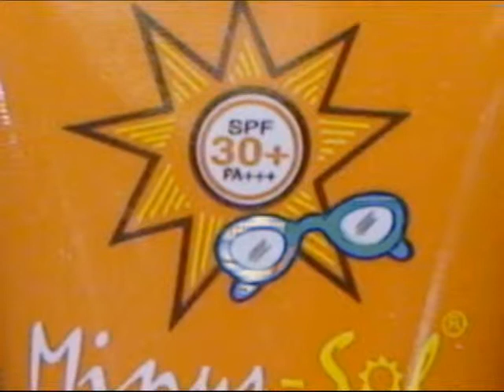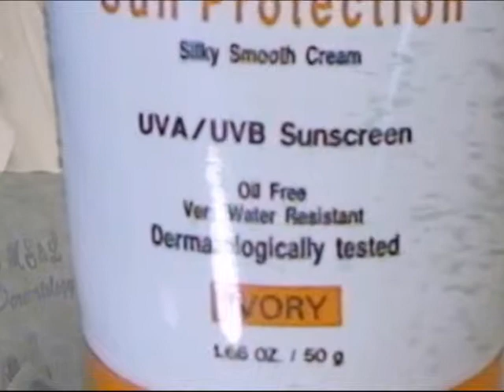Sun Screen SPF UVA UVB FDA Facts explained Minus-Sol Miami Beach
Sun screen facts, myths, fiction explained Miami Skin and Laser Center
the new FDA laws:Dr. Nardo Zaias talks about  Minus Sol Sun Care products at Greater Miami Skin and Laser Center Miami South Beach.
Sun Screen SPF UVA UVB FDA Facts Minus-Sol Miami South Beach rays